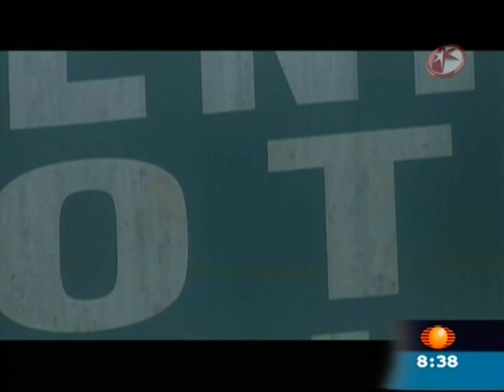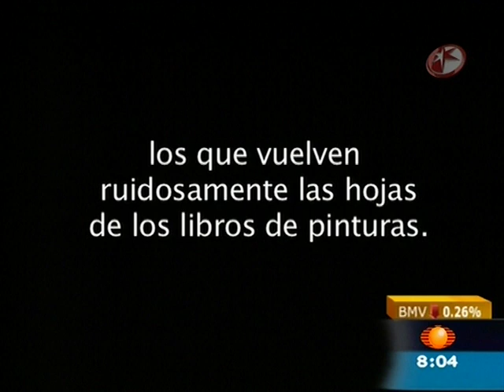Reportaje Pintando Pasos Televisa